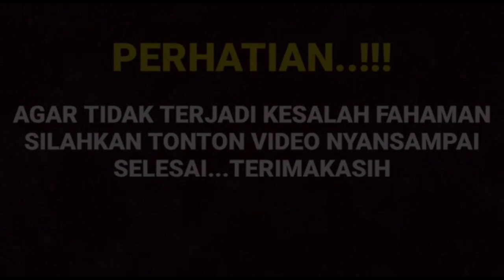Ternyata semua terbongkar di sini Arya sehat sampe saat ini berkat Manda dan lebih memilih manda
__SEKIAN & TERIMAKASIH___